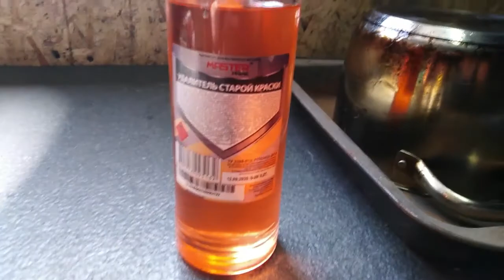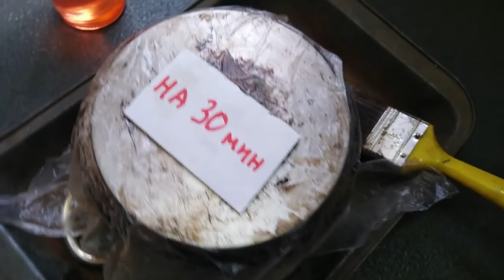Как ОЧИСТИТЬ кастрюлю, СКОВОРОДУ от НАГАРА ДО БЛЕСКА. Жена в ШОКЕ!!! /How to CLEAN A POT TO SHINE.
Как ОЧИСТИТЬ кастрюлю, СКОВОРОДУ от НАГАРА ДО БЛЕСКА. С помощью удалителя краски. /How to CLEAN a saucepan, FAN FROM BURN TO SHINE. Wife SHOCKED !!!